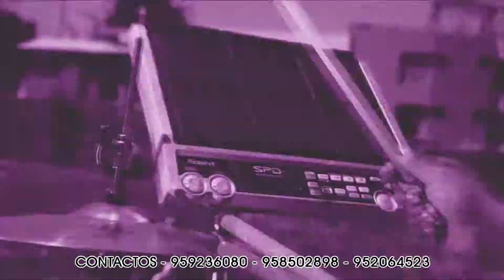DULCE SUREÑITA JHENNIE SACSI - HIJITO MIO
VIDEO CLIP de DULCE SUREÑITA JHENNIE SACSI ...Realizado en STUDIOS BUHO- CLARO 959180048 - RPM  #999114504